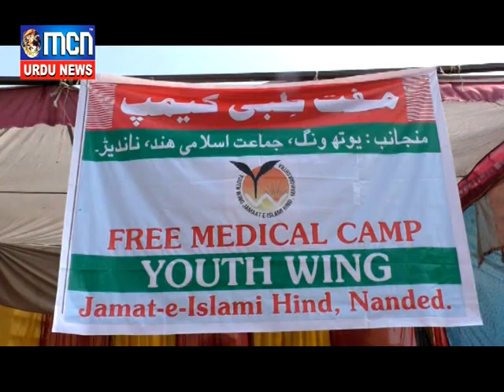MCN URDU NEWS NANDED 14 JAN 2019 NEWS 5